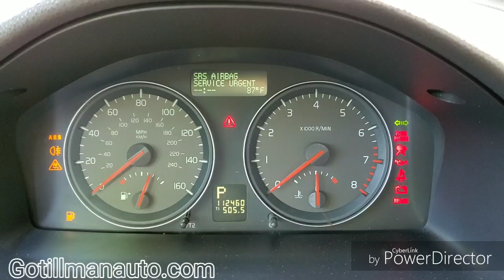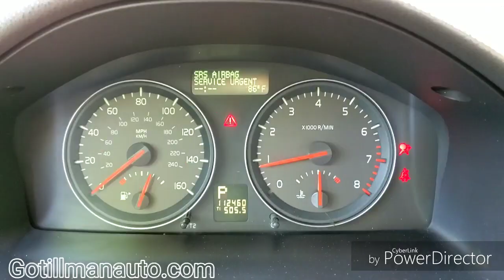2010 Volvo C70 Convertible P7404